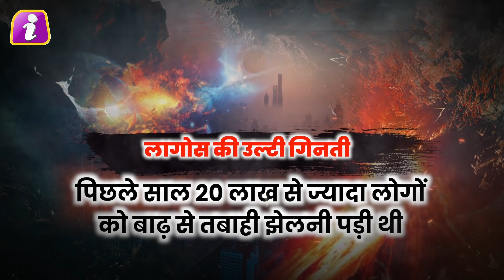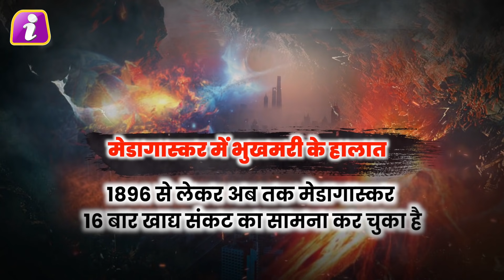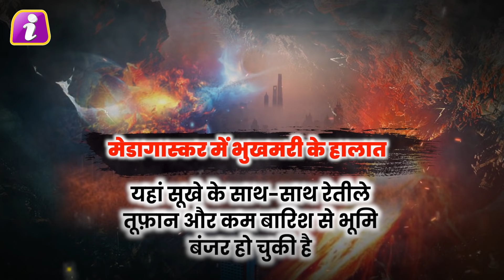क्या समंदर में डूब जाएगा अफ्रीका सबसे बड़ा शहर? क्या जाग उठा है प्रलय का देवता?